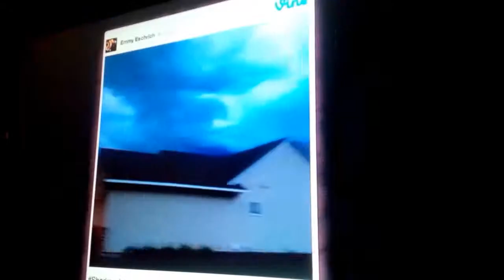Classic Tara Reid